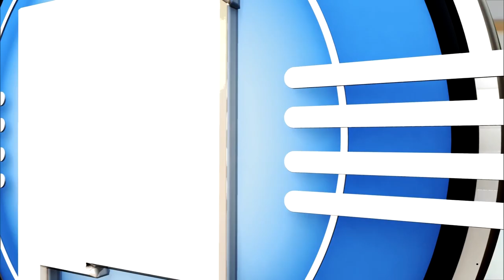Dr. Fauci Talks COVID in Indian Country, Legislative Roundup and Sen. Martin Heinrich | Full Episode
This week, New Mexico in Focus features the top medical aide to President Biden and noted infectious diseases expert, Dr. Anthony Fauci. Correspondent Antonia Gonzales talks to Dr. Fauci about how, despite shouldering a disproportionate burden of COVID-19 infections, Native tribes are leading the way in vaccination rates. Dr. Fauci explains what states can learn from tribal nations and talks about the timeline for vaccinating students, many of whom are not eligible for any of the currently approved vaccines.

Sen. Martin Heinrich joins correspondent Laura Paskus to talk about the bill he introduced to create a 21st Century Conservation Corps Act. It’s modeled after the Civilian Conservation Corp of the 1930s and would put people to work on landscape restoration projects, urban and community forestry programs and more.

The Line is all about the Legislature, as lawmaking enters its final weeks in Santa Fe. Momentum appears strong for a measure that would legalize recreational cannabis. The question is: Which measure? Meanwhile, consumer advocates say a plan to rein in short-term lending practices that’s not yet five years old just isn’t working. A new bill to further cap interest rates has passed the Senate, and The Line assesses its prospects. Finally, whatever happened to police reform? The opinion panel looks at the Civil Rights Act and its potential impact on criminal justice.